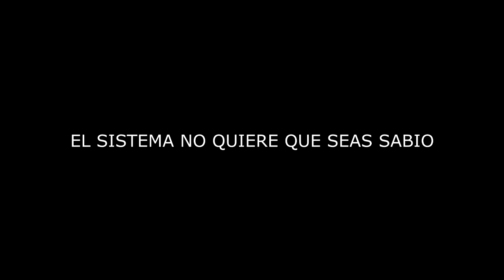SI ERES SABIO TIENES QUE ESCUCHAR ESTO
OSHO, CONSIDERADO COMO UN MAESTRO ESPIRITUAL DEJA UN MENSAJE DE COMO EL SISTEMA NO QUIERE QUE SEAS SABIO PORQUE TE VUELVES PELIGROSO

CANAL DE OSHO INTERNATIONAL

MUSICA